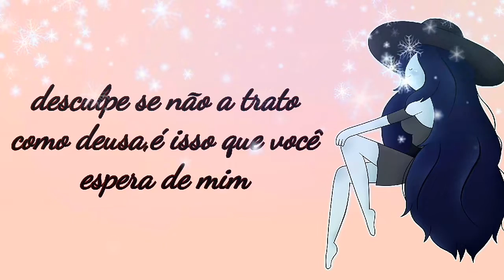S o u S e u P r o b l e m a-Marceline(Legendado PT/BR)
Oisinho.

Obrigadinho e Tchauzinho.
\(· 3 ·)/